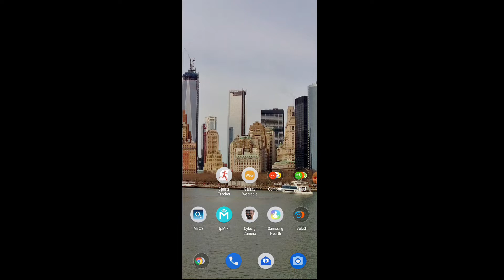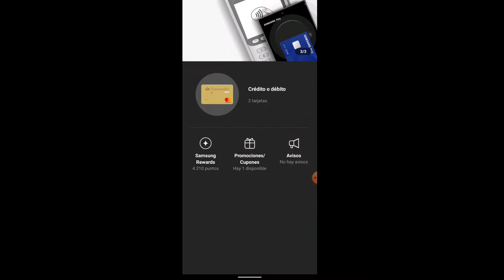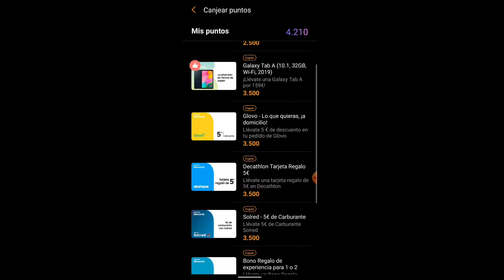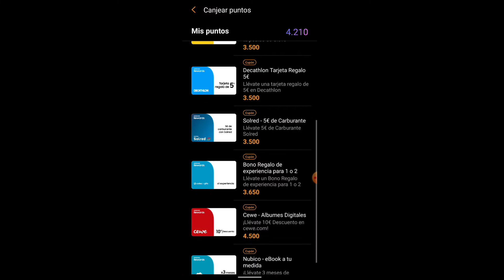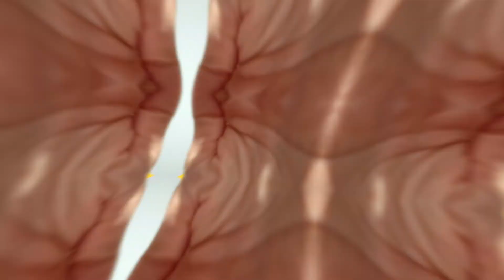La app que mas uso en Galaxy Watch.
Es broma lo del video, no esta financiado por nadie. jaja.